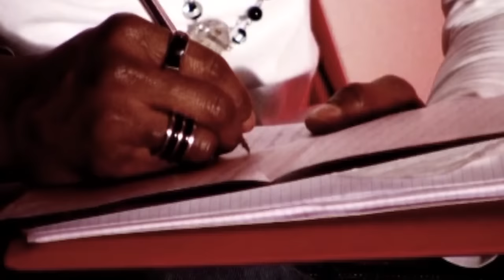Fally Ipupa - Kidiamfuka (Clip Officiel)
Fally Ipupa ; album : "Droit Chemin"